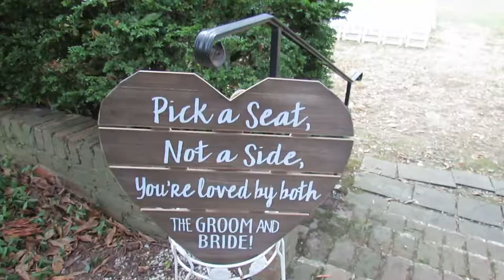Wedding DJ & Ceremony - DJ Oscar - Hollin Hall Alexandria, VA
Garcia Entertainment Groupbis a full-service DJ Company based in Northern Virginia. We specialize in Weddings & other special events all across the DMV area. Over 5 years of experience and fully insured. Services include DJ/MC, Lighting, Photo-Booth, monograms, and excellent service with attention to detail. We are 100% dedicated to the success of your wedding so we make sure to do our homework and interact with the clients to bring out the atmosphere that they want for their guests.

No matter what your music preference is Hip-Hop, EDM, Top 40, Country, Rock or maybe Salsa, Bachata, Merengue, Reggeaton, Cumbia, and everything in between... We will make sure your special day is unforgettable and one that will have your friends and family talking about for years.

Let's chat, get to know each other, and plan your next event together.

SHOW LESS

wedding dj
wedding ceremony